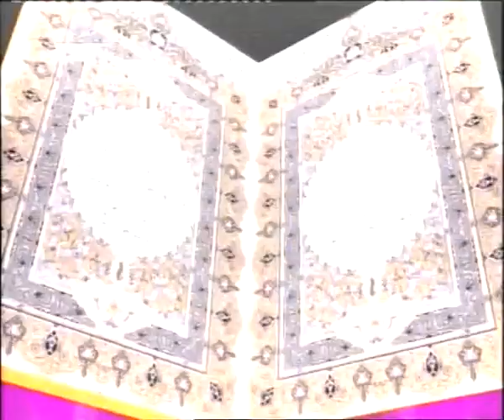TADARUS ACEH TV MALAM 14 - GROUP TADARUS BABRUTH THAIRI DESA LUENG IE KRUENG BARONA JAYA 1-3